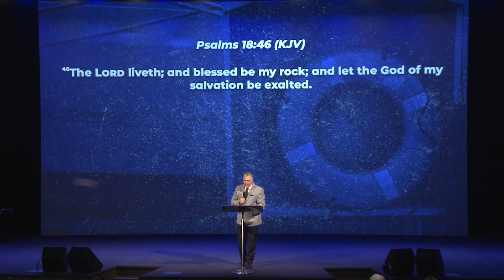Lifesavers - Pastor Jack Leaman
Pastor Jack Leaman preaching Sunday morning. February 6th, 2022.